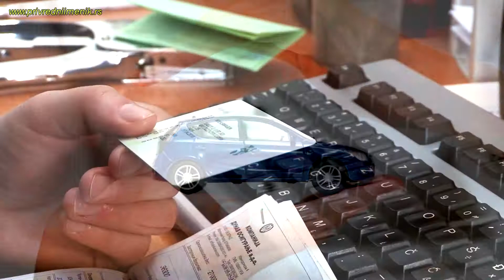AUTO CENTAR JANJIC (Bezdan)